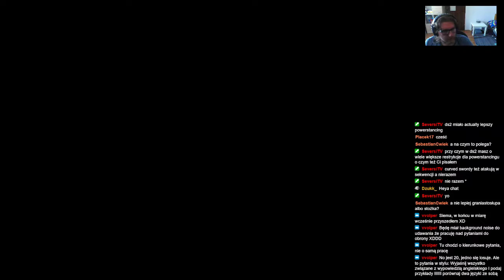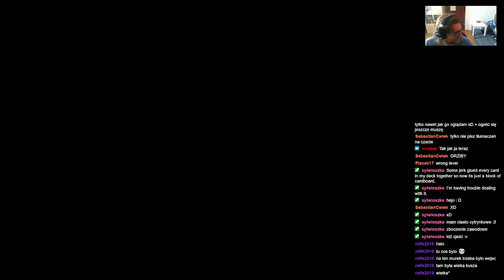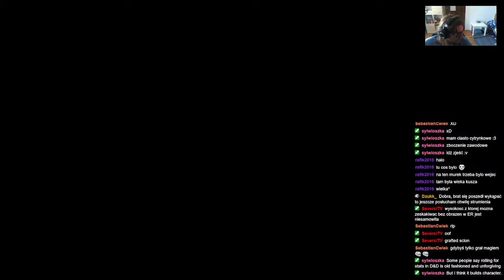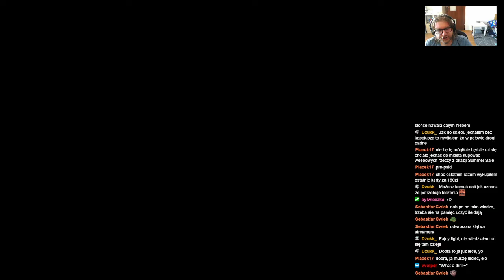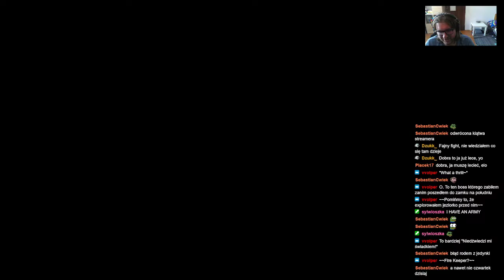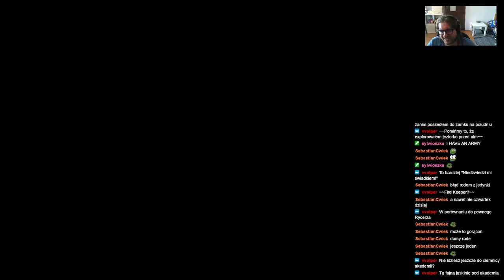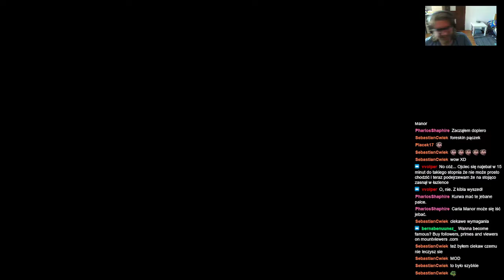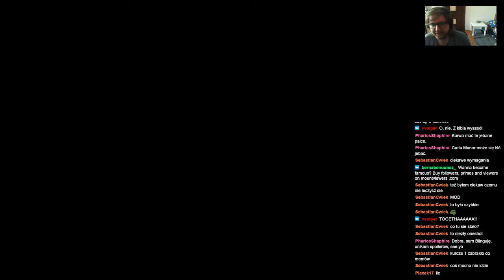ShinjiFaraday archiwum: Eldeński Kronk—4—25.06.2022